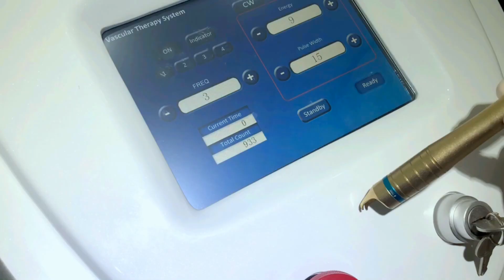EB90 980nm laser vein removal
Winkonlaser 980nm laser machine